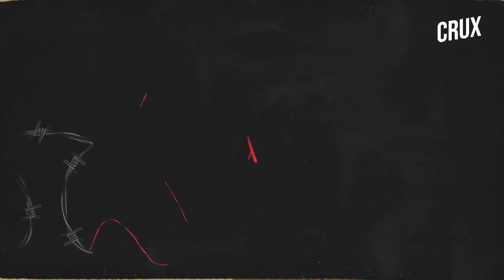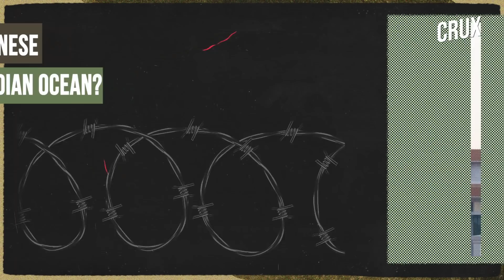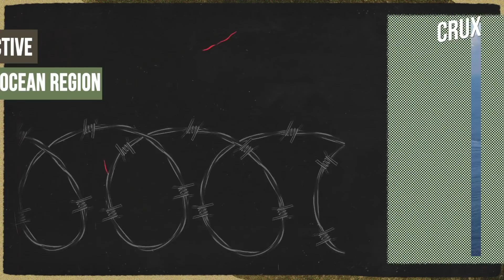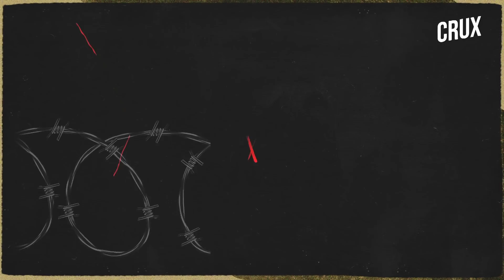Here’s Why Andaman & Nicobar Islands Hold Key To India’s Maritime Security & Trade |Defence Dispatch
After decades of resisting infrastructure development in Andaman and Nicobar Islands, the govt of India has realised its strategic importance. The Islands provide a vantage point to the Malacca strait which is one of the busiest shipping routes and much of China-bound oil passes through it. While China has also expanded its influence in the Indian Ocean region, India is trying best to leverage its strategic position in the Andamans.
New Delhi has put a renewed focus on developing the islands with PM Modi in late 2020 launching fibre optic cable to improve connectivity. Not just that, a string of infrastructure projects are underway and that also includes ramping up the Indian Navy bases and building vital maritime security infrastructure in the region.